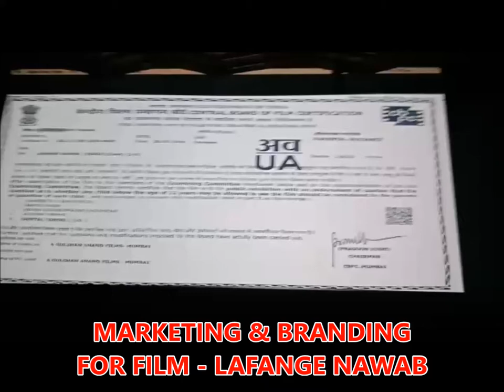MARKETING & Branding Services For Film Lafange Nawab